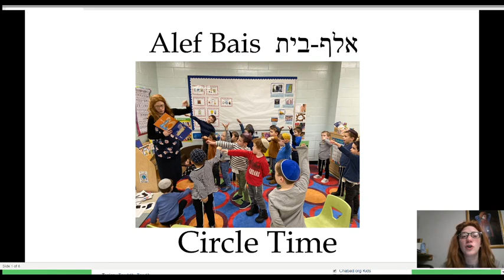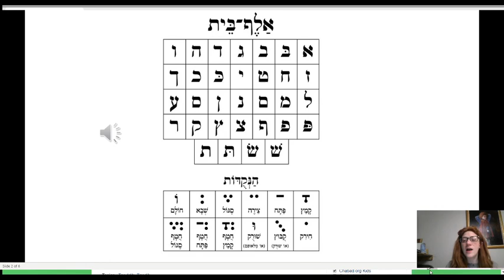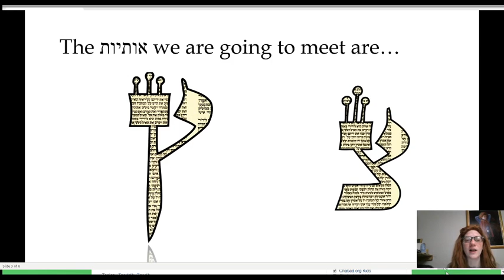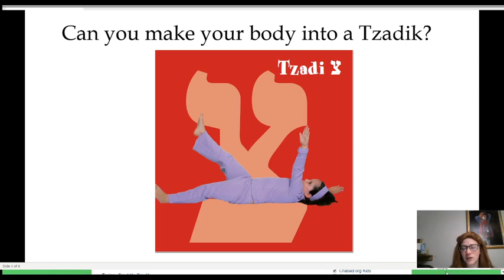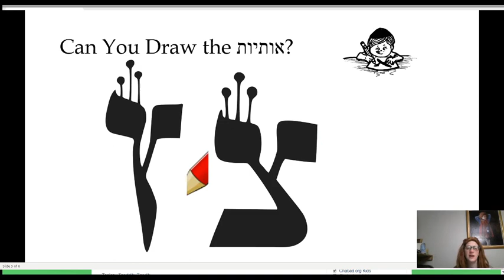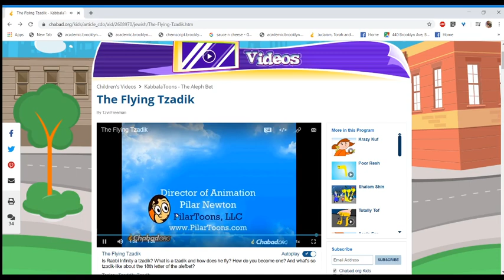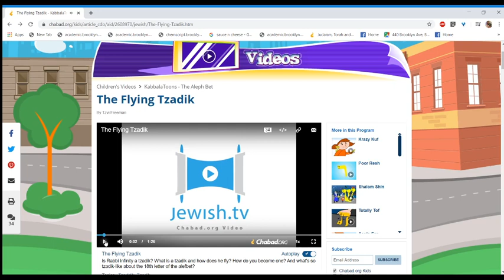Alef Bais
Learning the Oys Tzadik